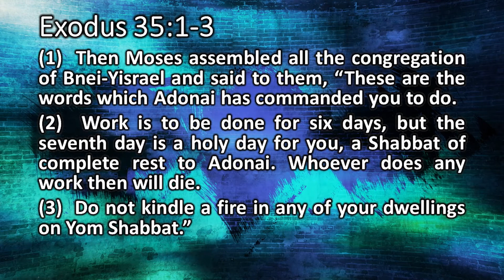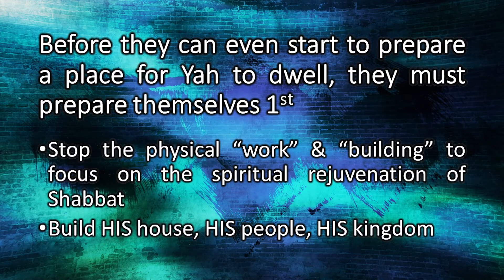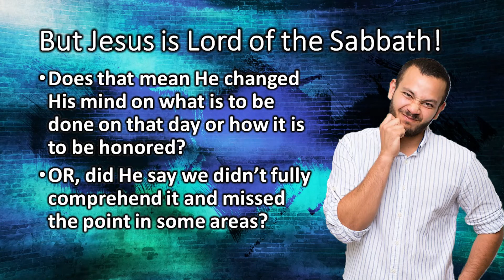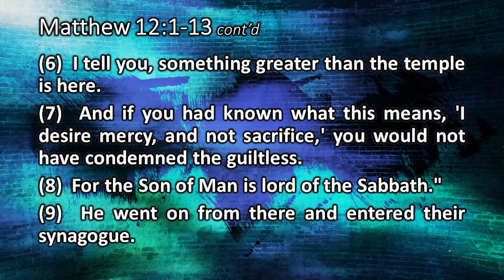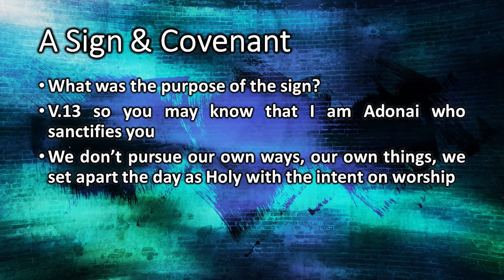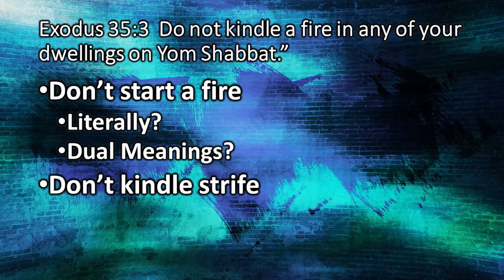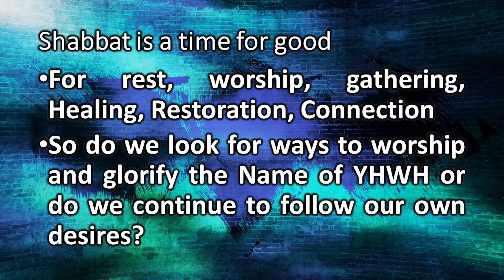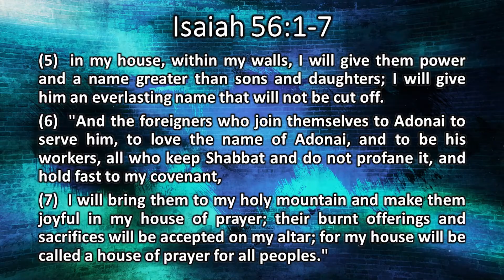Vayakhel - and Assembled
Shalom Y’all, Have you ever been so busy about your work, or a project, that it seems to drain you? Have you ever been so busy doing the day to day physical things that you neglect the need to feed yourself spiritually? This week we look beyond the instructions for building the tabernacle and see the “why” and “how” of the purpose for it. The Mishkan was an integral part of Israel’s identity, but there was something more important. Why put the Mishkan in the camp if you forget why it’s there in the first place?